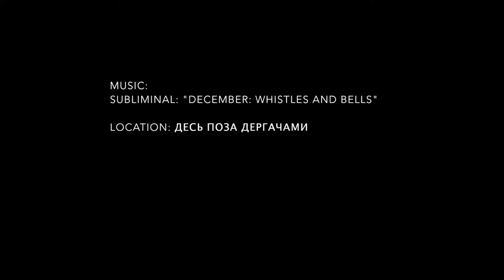Over autumn hills / Над осенними холмами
Ukraine, Kharkivska oblast